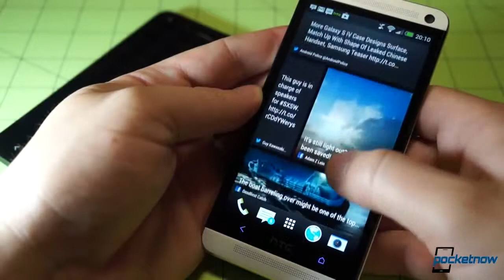Google's Eric Schmidt Android tutorial, iPad 2014 line up, LG G Flex 2